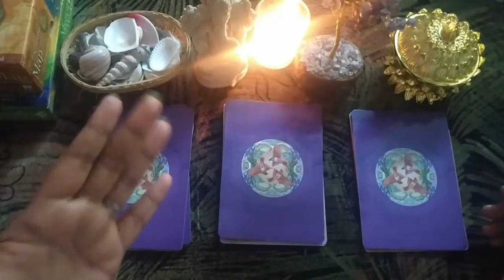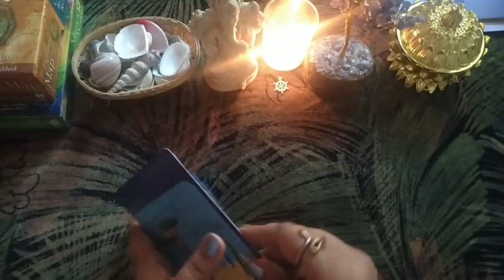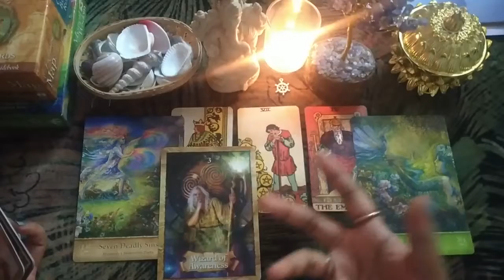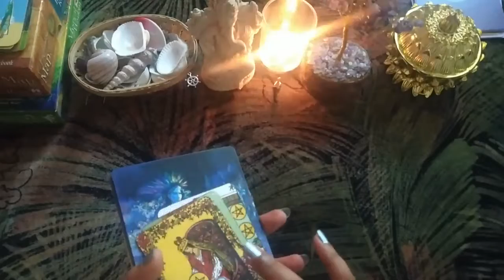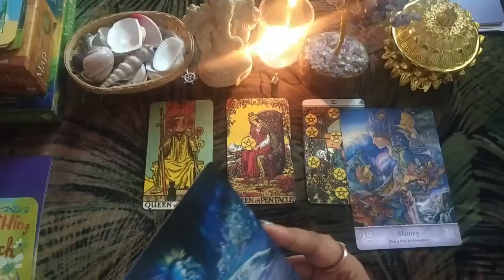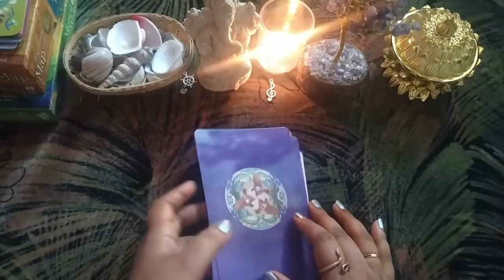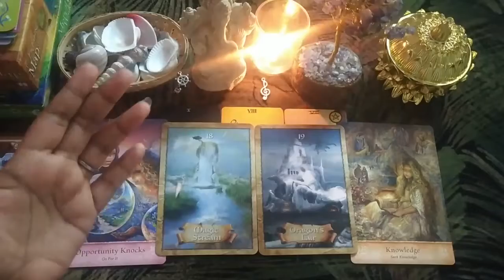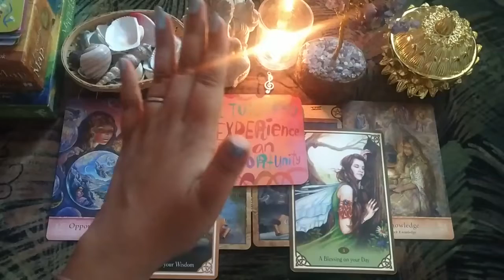🔮Pick A Card🦋 | One Year from now, Energy Shifts, Blessings, Changes coming your way!🌠🕯️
Hello Beautiful Soul tribe,💗

Today's reading is about what to expect in "Next one year", big changes, energy shifts and blessings that are coming your way. This is a timeless reading, so whenever you stumble upon this video, then that's your time to receive these messages.

This is a general collective reading, so take what resonates and ignore the rest and also try and fit the reading according to your current circumstance.

Pick whichever pile you are most drawn to and jump directly into your reading. Here are the timestamps.

Brief talk & extending my Love & Gratitude to all !
Pick a Card topic explained: 2:35
Group Selection: 4:40
🦋Pile 1: 5:53
✨Pile 2: 17:12
🌼Pile 3: 28:34

Neethu